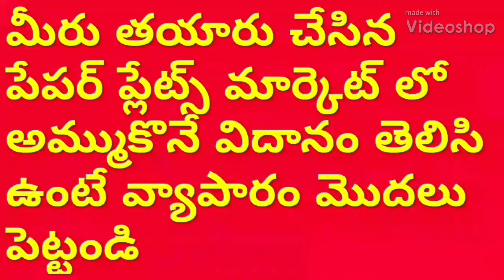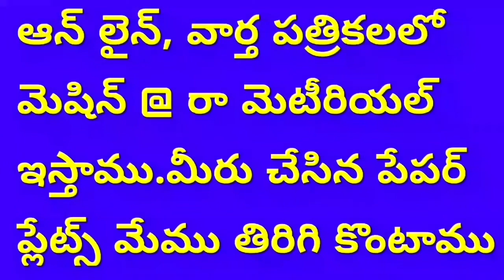Buffet Paper plate making machine double die - Types Semi Automated Hydraulic price Telugu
For
PRODDATUR
KADAPA DIST
ANDHRA PRADESH
INDIA